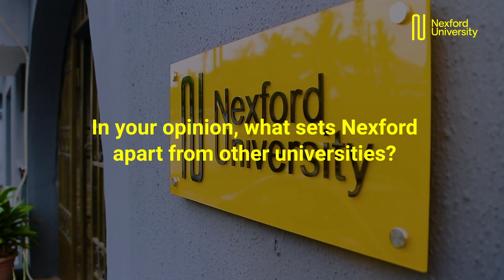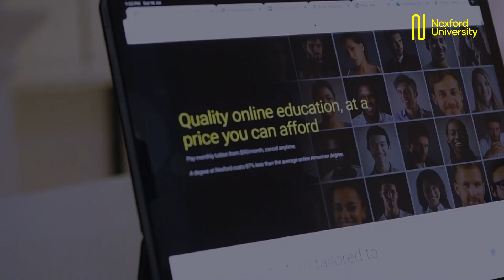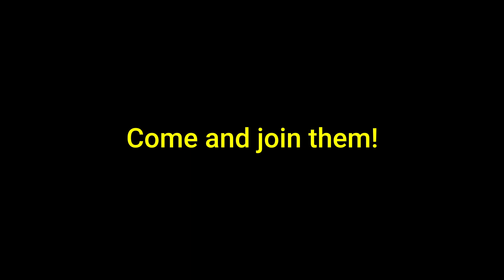Meet Raphael Wanjiku, Associate Faculty at Nexford University who teaches AI and IT related courses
Living in Narobi, Kenya, Raphael Wanjiku has a demonstrated history of working in the information technology and services industry. Skilled in PHP, Mobile Applications, Java, and Linux. He is strong business development professional with a Google Africa Challenge Scholarship focused in Android Developer from Udacity.

Raphael is proud to be teaching AI and other IT related courses at Nexford, and believes that what sets Nexford apart from other educational facilities he has taught at, is that Nexford is today's future education that wants its learners to succeed by providing faculty and success advisor support throughout their university journey.

He also states that because Nexford teaches skills over theory that learners come out of their program fully equipped with the skills that they need to succeed in their future career. Especially entrepreneurs.

As a faculty member, Raphael says that teaching about emerging technologies gives his learners the right competencies to apply their skills in real life scenarios and his learners are doing exactly that.

What made him want to join Nexford is was because of its mission to make education affordable and accessible to all people in many parts of the world.

00:00 Introduction
0:24 In your opinion, what sets Nexford apart from other universities?
1:04 Why should learners consider a degree in AI and Automation from Nexford?
1:54 What skills do you teach to help learners develop their careers?
2:32 In what ways do you support learners during their journey through their Nexford program?
3:04 What was it about Nexford that made you want to join?
3:47 Why do you believe that online learning will continue to grow over the next few years?
4:33 Why do you believe that Kenyans and other learners in other geographies should enroll at Nexford University?